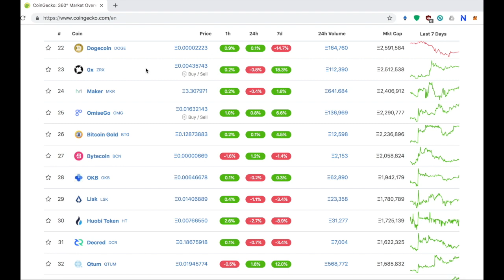Buy/Sell ERC20 tokens on CoinGecko using KyberWidget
CoinGecko Integrates KyberWidget to Enable Instant Decentralized Token Swaps